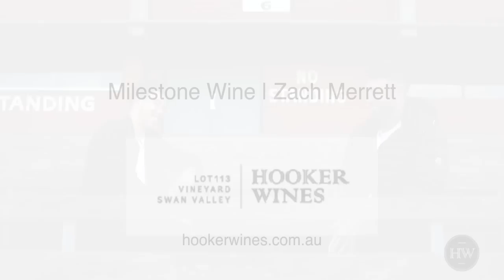Hooker Wines - Zach Merrett 200 Feature